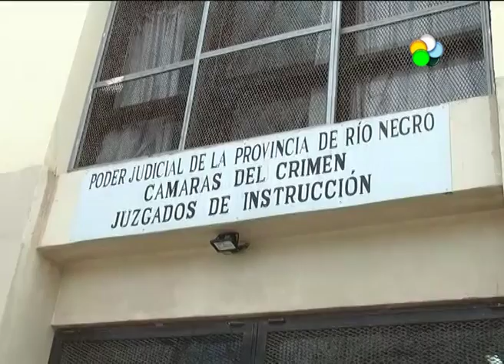Cipolletti - Segunda jornada en el Caso Laila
Con la declaración de seis testigos continúo hoy el juicio contra Laila Díaz Sigri quien permanece detenida e imputada entre varios cargos, por la muerte de Carla Milla durante la balacera y toma de rehenes en la Fundación Médica de Cipolletti en 2013. Los testigos aseguraron que era conciente de sus actos. Hablamos con el fiscal de çámara, Gustavo Herrera y con el abogado defensor de la Fundación medica, Guillermo Moyano.